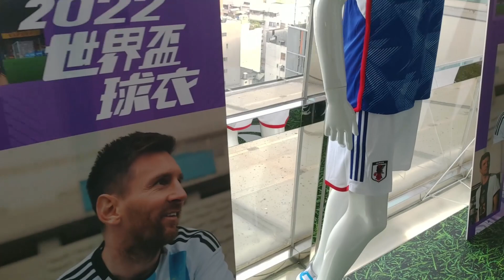【Vlog】FIFA World Cup 2022 | Jersey | 世足賽球衣 | Adidas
2022年國際足球總會世界盃
主辦國： 卡達
比賽日期： 2022年11月20日－12月18日
參賽隊數： 32隊（來自5個大洲）
總入球數： 22球（場均2.75球）